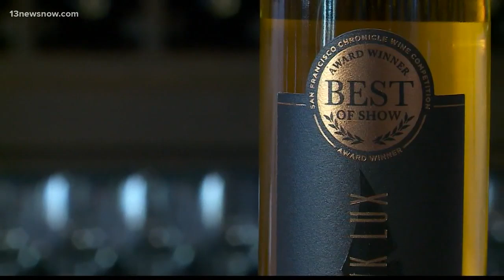FRIDAY FLAVOR: Cooper's Hawk opens restaurant, wine tasting room in VB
One of the largest wineries in the country has opened a restaurant and tasting room by the Lynnhaven Mall.